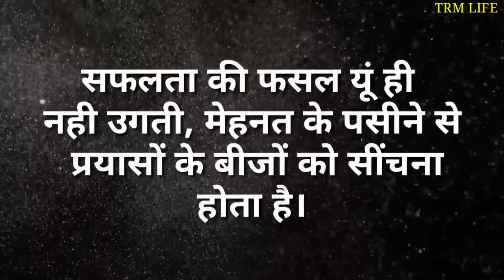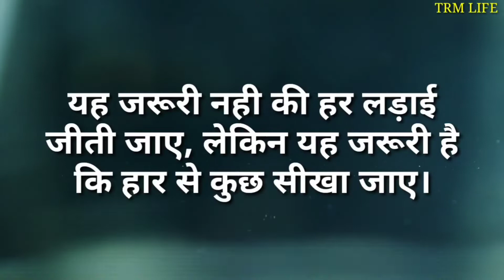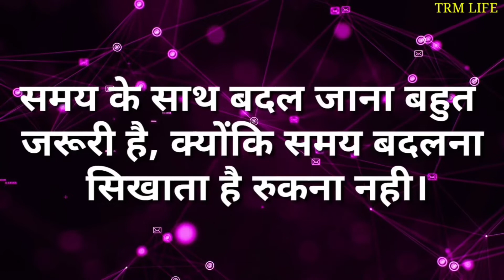अब वो दिन दूर नहीं जिसका वर्षो से इंतजार था? trmlife जिंदगी की गहरी बाते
इंतज़ार शायरी दर्द भरी

इंतज़ार शायरी 2 लाइन

मोहब्बत में इंतजार शायरी

इंतज़ार स्टेटस इन हिंदी

दोस्त का इंतजार शायरी

शाम का इंतजार शायरी

इंतज़ार शायरी 4 लाइन

इन्तजार शायरी इन हिंदी

वक्त का इंतजार शायरी

इंतज़ार शायरी इन हिंदी फॉर गर्लफ्रैंड

इंतज़ार रहता है

इंतज़ार शायरी मराठी

दर्द इंतज़ार शायरी

इंतज़ार शायरी हिंदी फॉर बॉयफ्रेंड

अल्फ़ाज़ शायरी

बेहतरीन अल्फाज

अधूरे अल्फ़ाज़ शायरी

अनकहे अल्फ़ाज़ शायरी

अनकहे अल्फ़ाज़ शायरी

गहरे अल्फ़ाज़ शायरी

दिल के अल्फ़ाज़ शायरी

खामोश अल्फ़ाज़

अल्फ़ाज़ इन हिंदी

Khamosh Alfaaz Shayari

अनकहे अल्फाज

अनकहे अल्फाज

अल्फाज स्टेटस

अल्फ़ाज़ कोट्स इन हिंदी

कुछ अल्फाज

दर्द भरे अल्फाज

Jab kuch samajh na aaye Quotes

Kuchh bhi samajh mein nahin a raha

जब कुछ समझ न आये तो क्या करना चाहिए

मुझे कुछ समझ में नहीं आ रहा है

कुछ समझ में नहीं आया in english

Jise koi samajh na ho

जब मन परेशान हो तो क्या करें

जब कोई रास्ता न दिखे तो क्या करना चाहिए

अगर कोई हमारे साथ गलत करे तो क्या करना चाहिए

जब जीवन में हर तरफ दुख हो

जब सब कुछ खत्म हो जाए

स्वामी विवेकानंद के दोहे

स्वामी विवेकानंद के विचार in English

स्वामी विवेकानंद के अनमोल वचन pdf

स्वामी विवेकानंद के विचार image

स्वामी विवेकानंद के 9 अनमोल वचन

स्वामी विवेकानंद कोट्स इन हिंदी फॉर स्टूडेंट्स

स्वामी विवेकानंद सुविचार मराठी

स्वामी विवेकानंद शिक्षा पर विचार

स्वामी विवेकानंद के सामाजिक विचार

परखना शायरी

इंसानियत पर शायरी

इंसानियत पर हिंदी शायरी

इंसानियत शायरी रेख़्ता

हीरे पर शायरी

इंसानियत पर सुविचार

ज़िन्दगी चल रही है बस क्या हो रहा क्या होगा कुछ पता नहीं

ज़िन्दगी की किताब शायरी

भलाई शायरी

बारिश पर सुविचार

नेकी पर शायरी

इंसानियत की कुछ अच्छी बातें

जिंदगी की किताब

इंसानियत पर कविता

किसी का मजाक नहीं उड़ाना चाहिए Shayari
परखना शायरी

इंसानियत पर शायरी

इंसानियत शायरी रेख़्ता

हीरे पर शायरी

इंसानियत पर सुविचार

भलाई शायरी

बारिश पर सुविचार

नेकी पर शायरी

जिंदगी की किताब

इंसानियत पर कविता
हंसी मजाक शायरी डाउनलोड

किसी का मजाक नहीं उड़ाना चाहिए in English

जिंदगी मजाक शायरी

दोस्ती शायरी हंसी मजाक

मजाक पर सुविचार

किस्मत ने उड़ाया मजाक शायरी

लड़कों का मजाक उड़ाने वाली शायरी

लव मजाक शायरी

लड़कियों का मजाक उड़ाने वाली शायरी

गरीब का मजाक मत उड़ाओ Status

मजाक स्टेटस इन हिंदी

हम तो मजाक में भी किसी को दर्द देने से डरते हैं न जाने लोग कैसे सोच-समझकर दिलों से खेल जाते हैं

होली मजाक शायरी